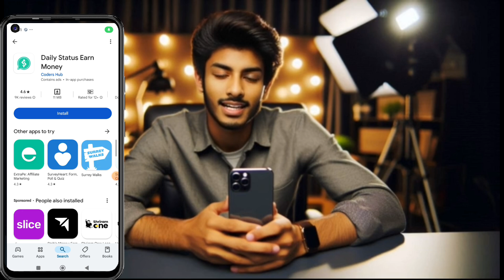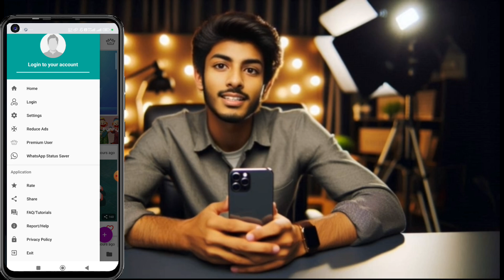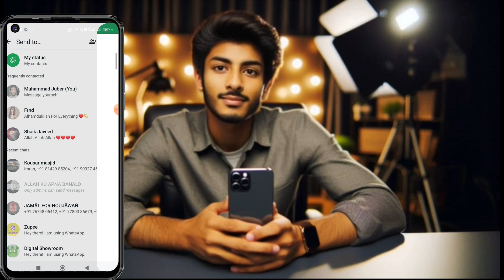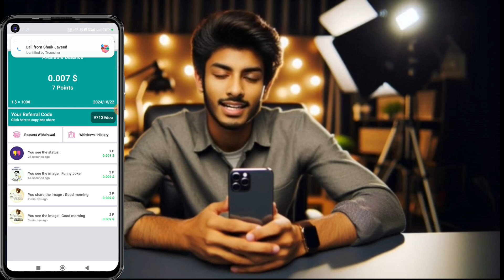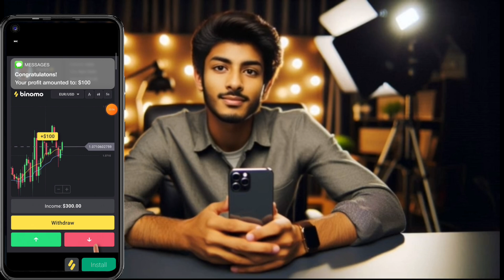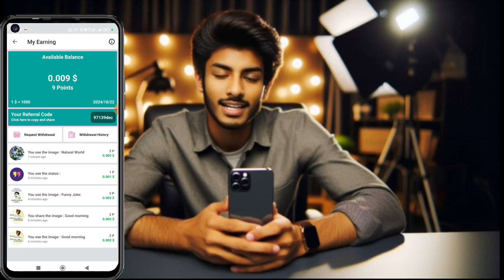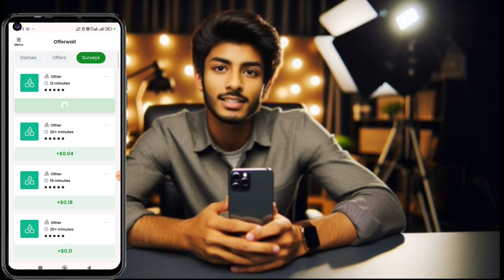Earn ₹500 Daily 🤑✅ How To Earn Money From WhatsApp| Money Earning Apps in Telugu | Make Money Online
how to earn money with low investment in telugu
how to earn money in earn easy app in telugu
best earning app without investment 2024 telugu
daily earn money online without investment telugu
how to earn money online telugu
online investment and earn money telugu
investment app daily income telugu
best earning app without investment 2024
daily money earning apps telugu
how to earn money easy way in telugu
how to earn money in stock market daily in telugu
how to earn money daily 100 rupees in telugu
how to earn money from no broker app telugu
money earning apps telugu no investment
online money earning apps telugu latest
work from home jobs in telugu without investment
how to earn money with mobile phone in telugu
best captcha earning app without investment telugu
mobile battery saver tips telugu
no 1 money earning app in india telugu
how to earn money online app without investment
best app to earn money online without investment
how to earn money from mobile without investment
best self earning apps for android In Telugu
make money online 2023 Telugu
Urgent Money
upi money earning apps in telugu
earn money by whatsapp
earn money by whatsapp channel
earn money by whatsapp status
earn money whatsapp status tamil
earn money by chatting in whatsapp
dabbulu ela sampadinchali telugu
paisalu ela sampadinchali
money ela sampadinchali telugu
money ela sampadinchali telugu app
money ela sampadinchali telugu 2024
money ela sampadinchali telugu games
dabbulu ela sampadinchali telugu app
dabbulu ela sampadinchali telugu 2023
dabbulu ela sampadinchali telugu games
chitti dabbulu ela sampadinchali telugu
insta lo dabbulu ela sampadinchali telugu
youtube lo dabbulu ela sampadinchali telugu
sharechat lo dabbulu ela sampadinchali telugu
instagram lo dabbulu ela sampadinchali telugu
intlo undi dabbulu ela sampadinchali telugu
intlo dabbu sampadinchadam ela
intlo kurchoni dabbu sampadinchadam ela telugu
intlo undi money sampadinchadam ela
intlo kurchoni money sampadinchadam ela
can we earn money by whatsapp channel
earn money through whatsapp channel
earn money through whatsapp status

Today Money Earning Apps in 2024
How To Earn Money Using Your Phone?
Best Apps to Earn Money for Free
Money Earning Apps Reviews in Telugu
Trusted Apps For Earning Money
Earn Money Through Mobile
Best Money Earning Apps
Earn Money With Your Smartphone
Real Money Making Apps In Telugu
real money earning apps telugu
best money earning apps in telugu
easy way to earn money without investment telugu
earning app today in telugu